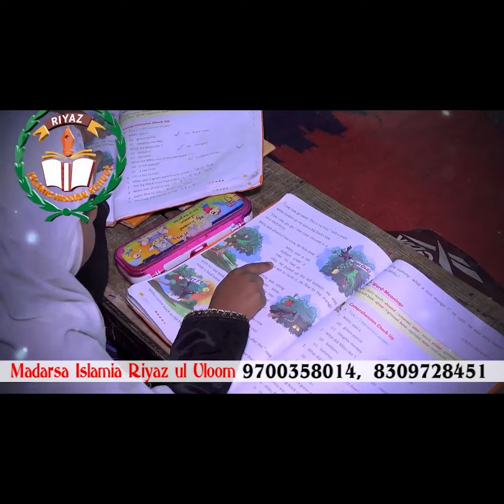Madarsa Shah e Jeelan Hafiz Baba Nagar Me Independence Day Program